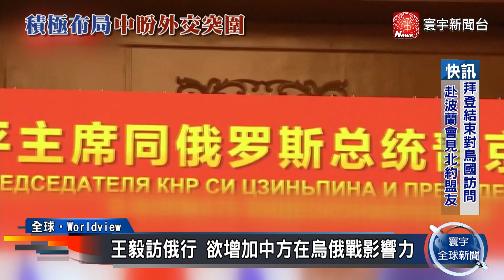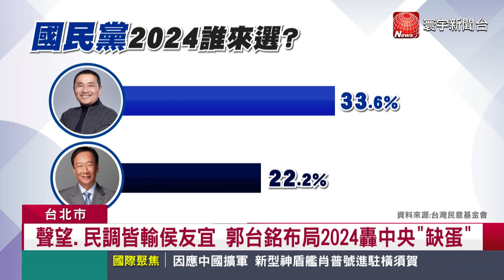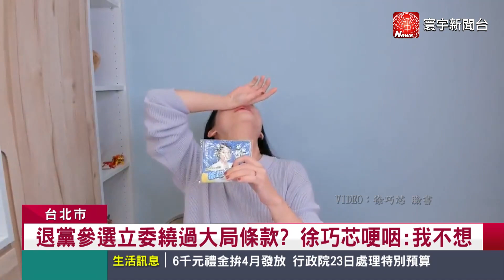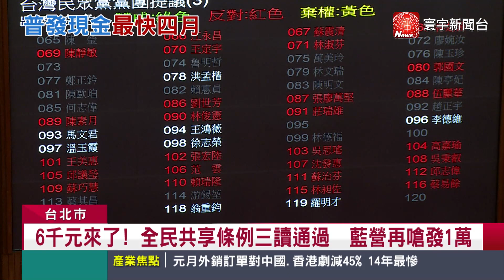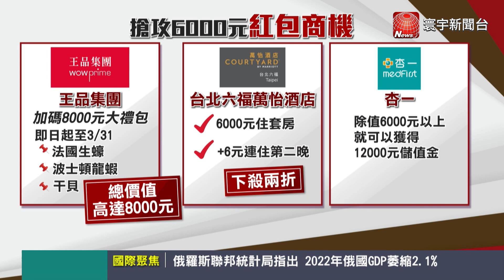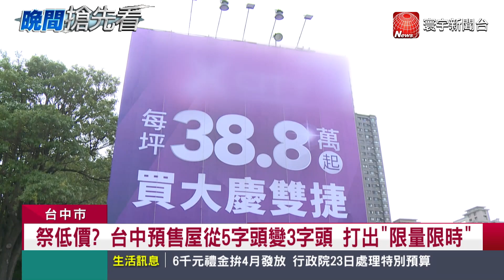俄羅斯入侵烏克蘭以來 普丁首次國情咨文｜疫後復甦 10萬遊艇業相關廠商齊聚｜邁阿密習近平24日「和平演說」 影響效力恐有限 寰宇新聞 20230221